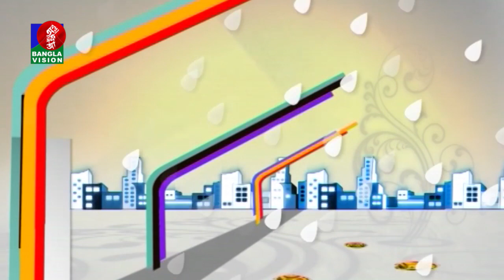Din Protidin | Kabir Bakul | Sonia Refat | Afia Bristi | 16 August 2021 | Banglavision Program